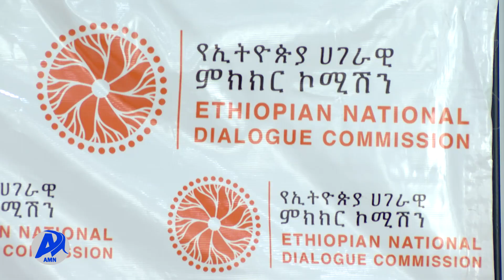IBSA KOMISHINII MARII BIYYAALESSAA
AMN Caamsaa 11, 2015 - IBSA KOMISHINII MARII BIYYAALESSAA